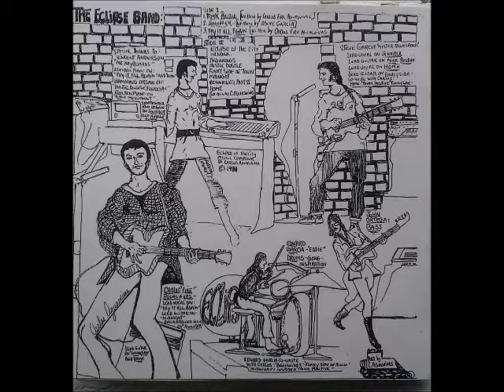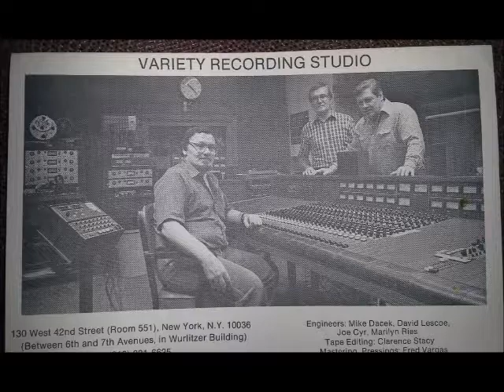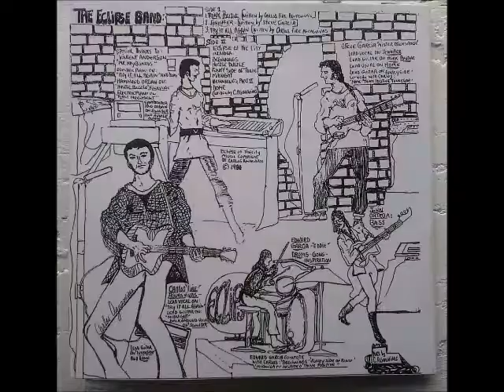STEVE GARCIA TRIBUTE SONG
For our dear departed brother and friend. God bless you and may you rest in peace. Thanks for the music.